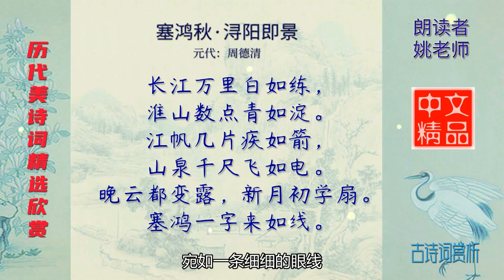塞鸿秋·浔阳即景 元代 周德清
国内用户请在今日头条或西瓜视频APP搜索“古诗词好文章朗读”获取最新更新！